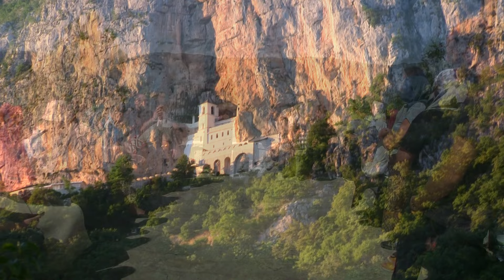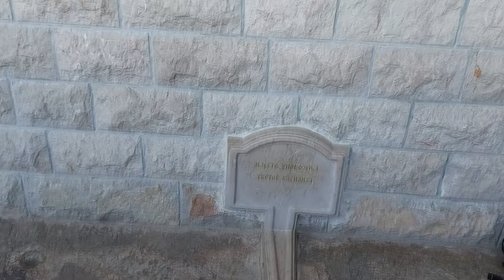Mănăstirea OSTROG cu Sfântul Vasilie al Ostrogului - Pelerinaj Muntenegru - Iulie 2024